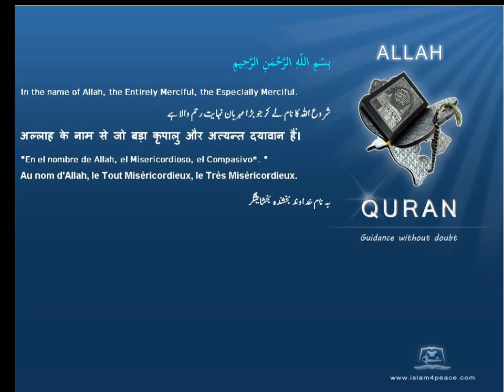خنزير Swine Quran by Theme English Only